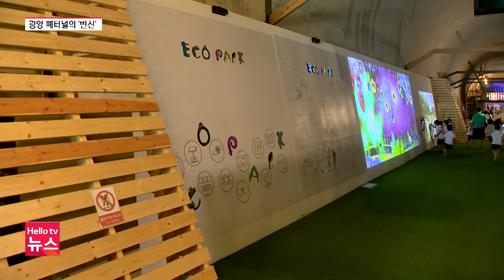폐터널의 화려한 변신 '밀양 트윈터널'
연일 30도가 웃도는 더운 날씨가 이어지면서 무더위를 피할 수 있는
관광지를 찾으시는 분들 많으실 텐데요.
그렇다면 밀양의 트윈터널이 제격이지 않을까 생각이 듭니다.